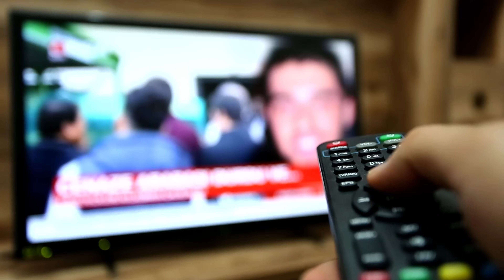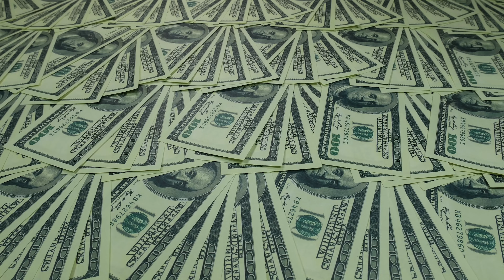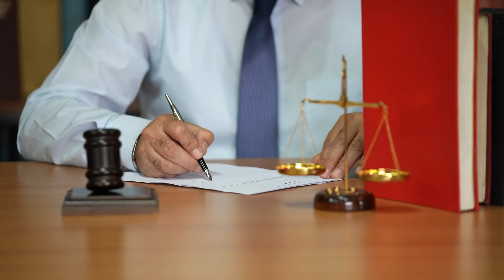Kinderbräute, Polygamie & Sekte | Der Fall Warren Jeffs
Der Fall:
Warren Jeffs wird als Nachfolger seines Vaters der „Prophet“ seiner Glaubensgemeinde. Hinter den verschlossenen Reihen der Gruppe gibt es strenge Regeln, Vielehen und Missbrauch.

📖🔍Quellen:

Netflix: Sei lieb – Bete und gehorche, 2022. Link: Sei lieb – Bete und gehorche | Netflix – offizielle Webseite
Wikipedia: Warren Jeffs, 2023. Link: Warren Jeffs – Wikipedia
Welt: Pädophiler Polygamist muss lebenslang in Haft, 2011. Link: Warren Jeffs: Pädophiler Polygamist muss lebenslang in Haft - WELT
Crime Investigation: Warren Jeffs: Selbsternannter Prophet und verurteilter Kinderschänder, 2018. Link: Crime + Investigation  | Blog | Detail (crimeandinvestigation.de)
Kwentong Nakakakilabot (YouTube Dokumentation): Warren Jeffs: Devil in Disguise | Real Crime, 2022. Link: Warren Jeffs: Devil in Disguise | Real Crime - YouTube
Galileo TV: Mormonen: Ihr Glaube, ihre Regeln und mehr. Link: Mormonen: Ihr Glaube, ihre Kirche, ihre Regeln und mehr | Galileo
BPB: Fundamentalismus. Link: Fundamentalismus | bpb.de
Wikipedia: Mormonen, 2023. Link: Mormonen – Wikipedia
Wikipedia: Kirche Jesu Christi der Heiligen der Letzten Tage, 2023. Link: Kirche Jesu Christi der Heiligen der Letzten Tage – Wikipedia